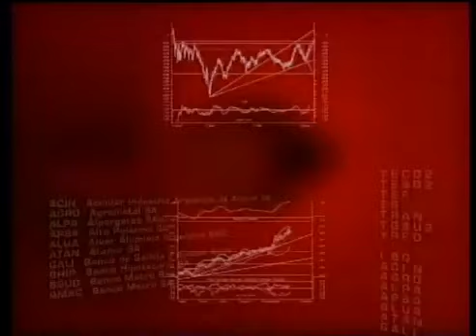Cecilia Seijo de CYGBA: "Monitoreo de cámaras" en PPTV - Canal Metro